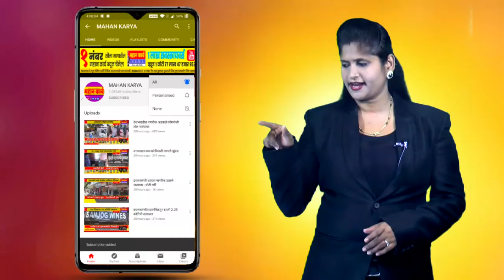भरधाव कार हॉटेलमध्ये घुसली : अपघातात कारमधील दोघे जागीच ठार, घटना सीसीटीव्ही कॅमेर्‍यात कैद